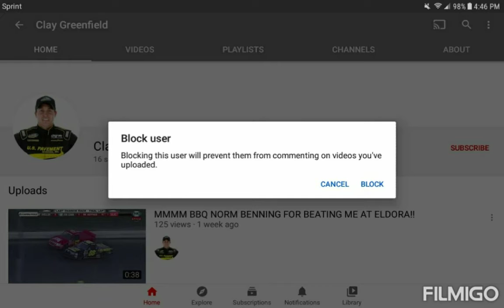CancelClayGreenfield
Cancel him after the terrible things he did!